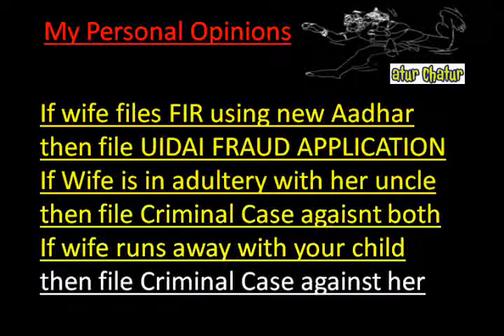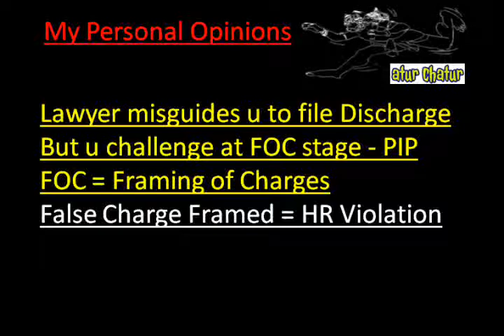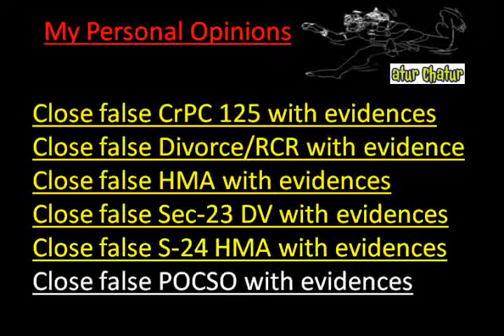Zimbabwe Top Lawyer NRI Legal Services Best Advocates Non Resident Indian Law Firm India